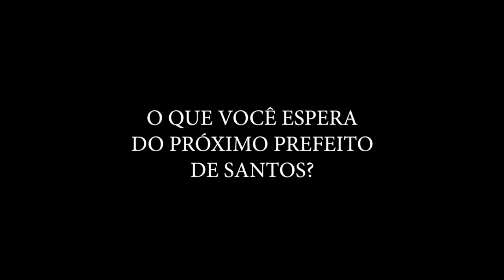CONFIRA AS PROPOSTAS DO CANDIDATO MOYSES FERNANDES (PV)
Em entrevista ao Jornal Enfoque, o candidato a prefeito de Santos, Moyses Fernandes (PV), explica suas propostas eleitorais caso ganhe as eleições deste ano. Apresentação do jornalista Francisco La Scala Jr, com participação do jornalista Humberto Challoub.

- Facebook.com/JornalBoqnews/
- Twitter.com/boqnews
- Instagram.com/boqnews/